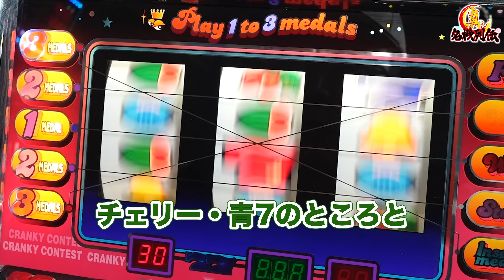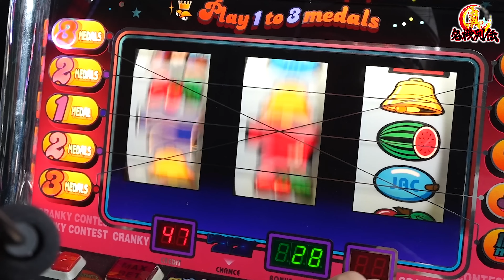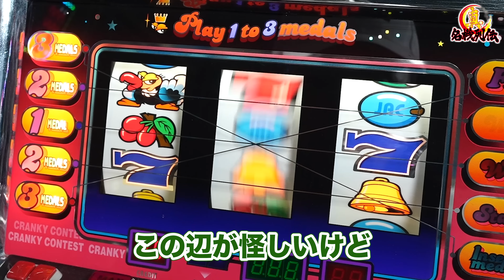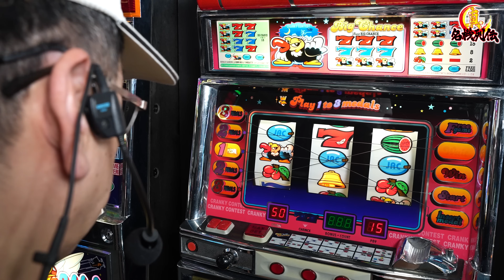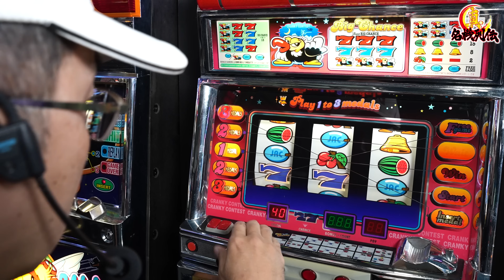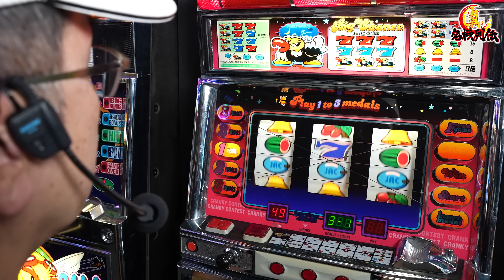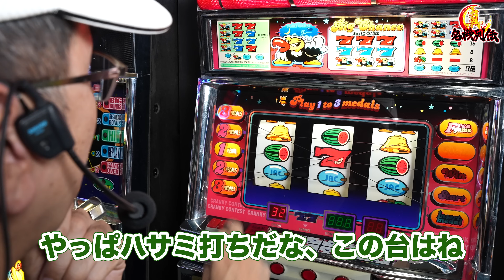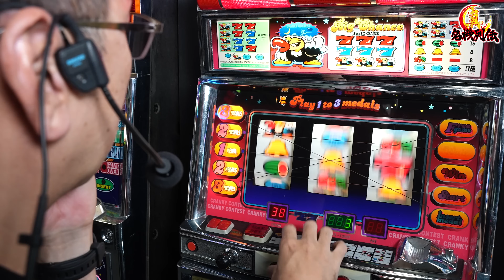【神技】クランキーコンテスト2で見せた神級ビタ押し実戦[真・名機列伝]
【神技】最高峰のビタ押し機！クランキーコンテスト2実戦[真・名機列伝]

2020年12月ぱち馬鹿に元スロマガBOSS、パチスロ必勝ガイドアニマルかつみ加入

■企画・制作
ぱち馬鹿っ!!

■音楽・SE
効果音ラボ